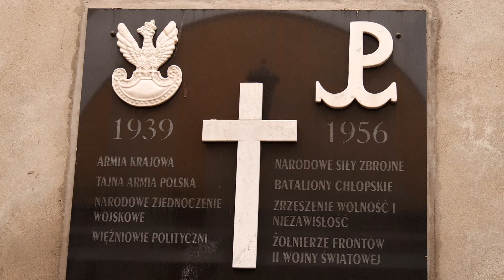Prosto z Płońska (04.03)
W dzisiejszym serwisie Prosto z Płońska pokażemy jak wyglądały płońskie obchody Narodowego Dnia Pamięci Żołnierzy Wyklętych.

Przedstawimy nową dyrektor Miejskiego Centrum Kultury.

Powiem od jakiej inwestycji rozpoczęła się realizacja Płońskiego Budżetu Obywatelskiego 2019  a także podsumujemy sezon na płońskim sztucznym lodowisku.